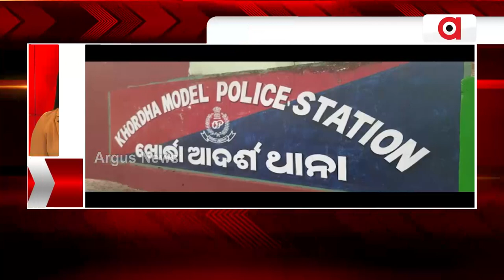5 Minutes 25 News | 10 June 2023 | Argus News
5 Minutes 25 News | 10 June 2023 | Argus News